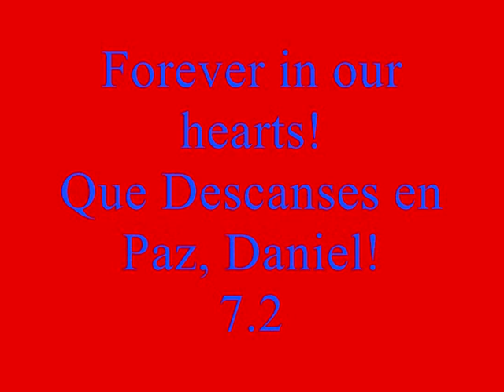Danny Salsa: Rest in Peace!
Danny Salsa was an awesome Salsa singer whom totally gave his all when he sang! Danny was always positive even in his most downest moments. He was proud of his culture, music, food and women. Danny era un gran Boricua, tremendo Bongosero, danced his ass off. y querido por muchos! Coney Island, Bushwick, Sunset Park,,,Danny was Brooklyn, all day!! He loved his daughter Daniela...his family was always his motivation to strive and press on...My brother I will miss u,,,! Rest in Peace! DSalsa!